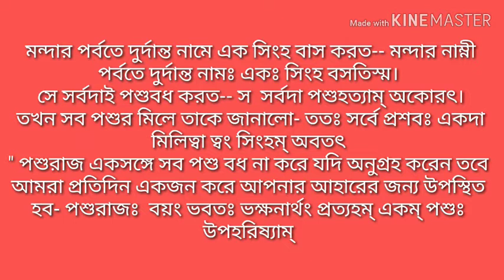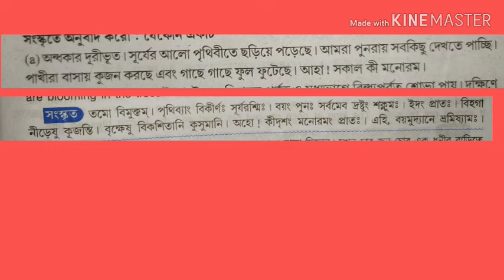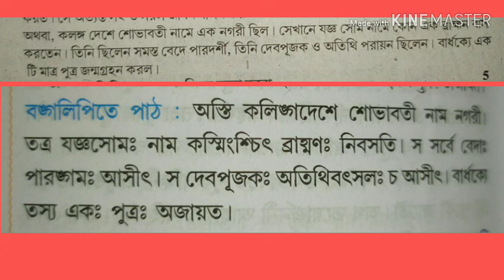HS WBTA 2020 SANSKRIT ANUBAD